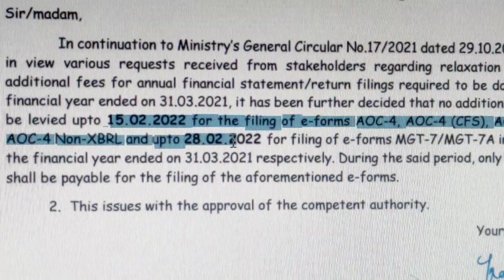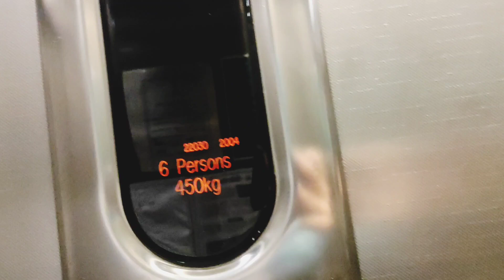Working on Holidays😪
Hi Guys,

Tried to shoot a vlog for you guys but unable to shoot long due to health issues.

Pls watch and let me know your thoughts and queries.

I know many of you must be having so many questions on Practical aspect of my work so go on and ask me in the comment section.

Take care 😘